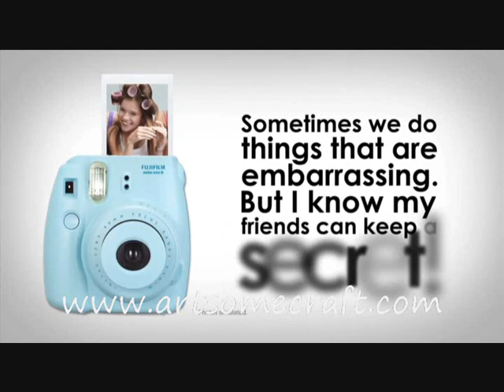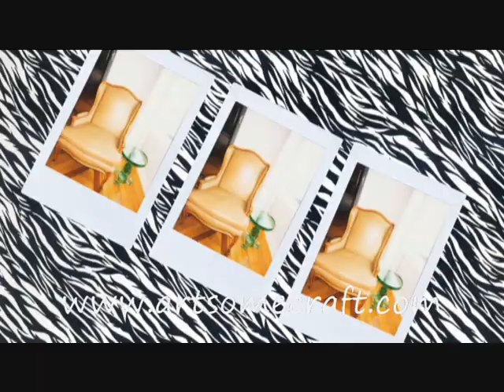Fujifilm India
Namaste Guys!

Have some really really amazing news to Share with you all. After years of dreaming, planning and handwork a life long dream has materialised. I proudly present to you all a very new and a very different On-line Craft and Art supply store

This is the moment I had been waiting for eagerly for months and I want to thank my Family and all my friends for their continued support and faith in me and my company Art Some Craft.

Its now our endeavour to provide
The best and the latest craft supplies.
Get the best possible rates for all  the products.
Expect new products from new Companies regularly.
Guaranteed lowest possible shipping.
Find rare and unique knick knacks for all your crafting needs!
User-friendly website and interactive shopping experience.
Best Customer Service guaranteed.

Your Favourite Companies only a click away!
AmericanCraft
We Are Memory Keepers
Blue Fern studios
Kaisercraft
Heartfelt Creations
Fujifilm
Papericious
Rangers
Zutter

We are learning and we are evolving be assured a lot more is to come!

Ciao